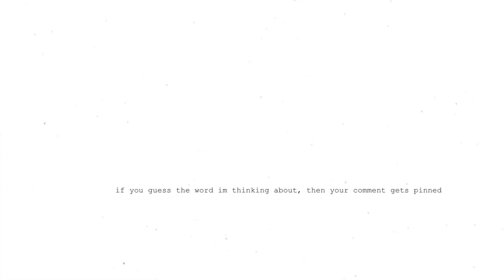if you guess the word im thinking about, your comment gets pinned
uh good luck lol